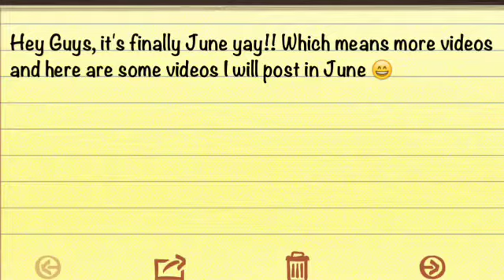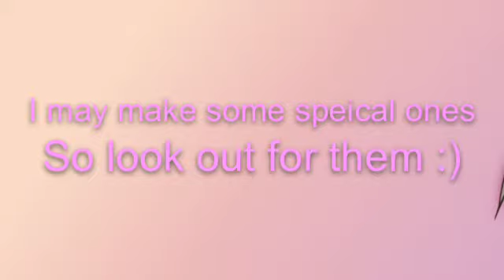Preview of what's coming for June videos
This is only a preview I have tons of other videos so look out :)

I don't own "Intermission" by Panic! At The Disco.